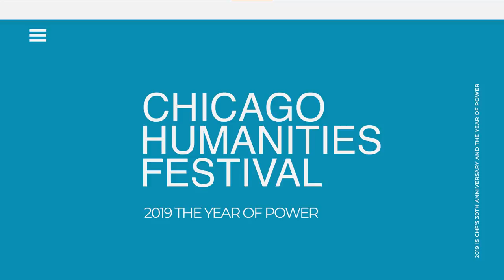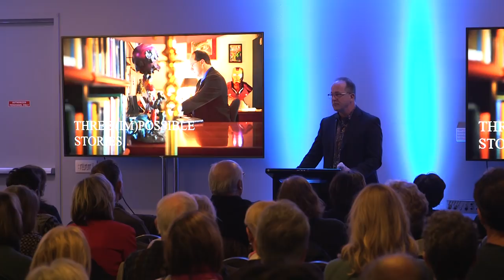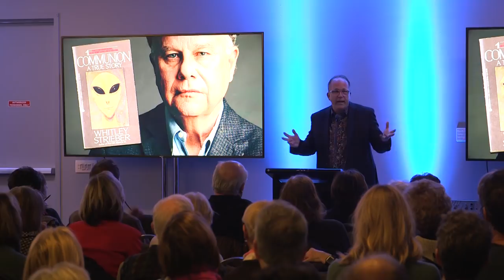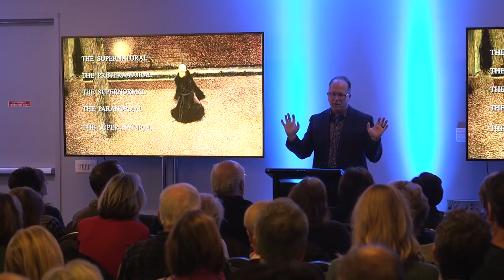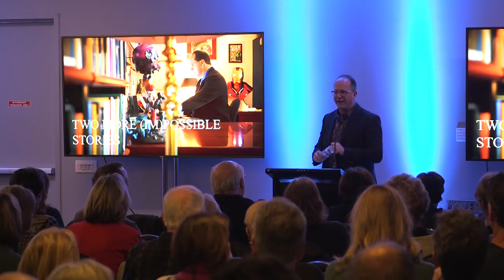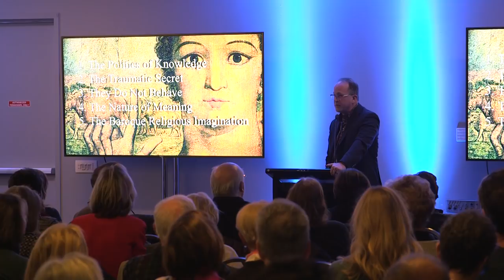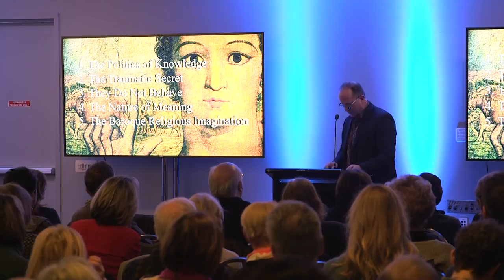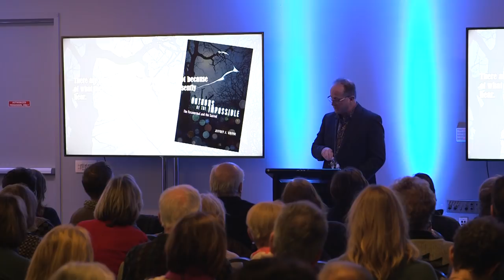The Super Natural: Powers and Superpowers in the Modern World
Human history is replete with both narrative and empirical evidence of dramatic healings, visitations, extraordinary human capacities, and other unexplained phenomena. Yet intellectual and scientific communities have consistently brushed aside the very existence of such events as at odds with modernity. Historian of religions Jeffrey J. Kripal returns to these universal human experiences not as superstitious detritus to leave behind or explain with science but as extraordinary signs of the very future of human knowledge. In particular, he will explore the anomalous, life-altering events experienced by scientists and medical professionals and probe the profound possibilities and understandings that might be discovered therein.

This program was recorded on April 27, 2019.